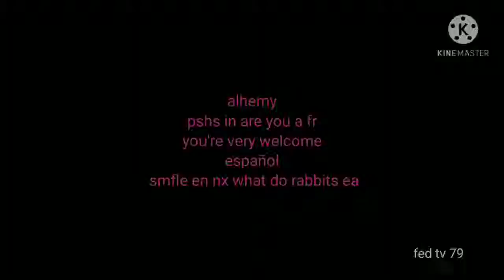tobias/fed tv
taken from alhemy on fed tv 79